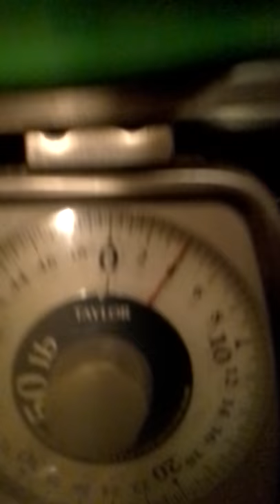Shannon County Shantel mushrooms